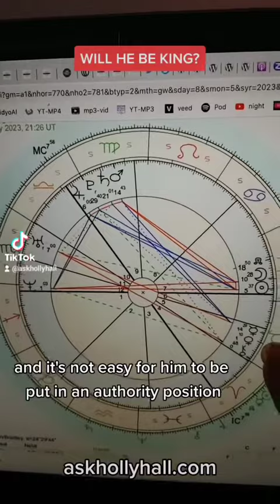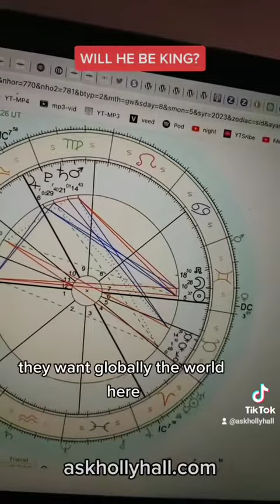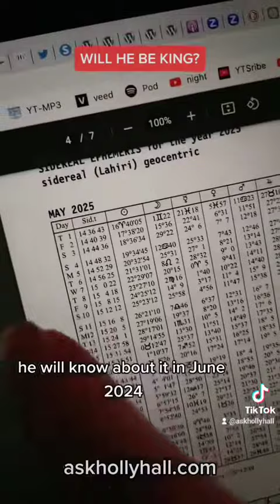PREDICTIONS-PRINCE WILLIAM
@Master Astrologer Holly
ticToc @askhollyhall